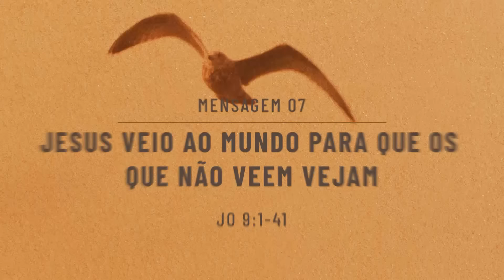Mensagem 7 - Jesus Veio ao Mundo Para Que os Que Não Veem Vejam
CONFERÊNCIA INTERNACIONAL FEVEREIRO 2024
TEMA GERAL: EVANGELHO DE JOÃO - PALAVRA, VIDA E EDIFICAÇÃO (2)
Mensagem 7 - Jesus Veio ao Mundo Para Que os Que Não Veem Vejam - Jo 9:1-41